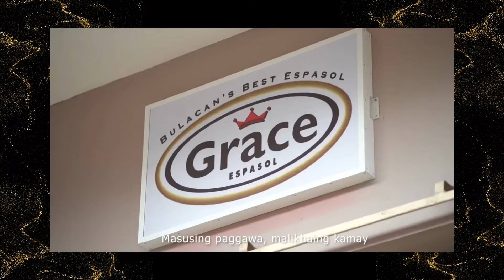DepEd Bulacan March at Martsa ng Pag-angat (With Lyrics)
DepEd Bulacan March
Musika ni: Marquez T. Cartel
Titik ni: Imelda Galang

Martsa ng Pag-angat
Pasasalamat sa minamahal at Igg. Mayor Reynante Bautista
Video Courtesy of the Municipality of Angat